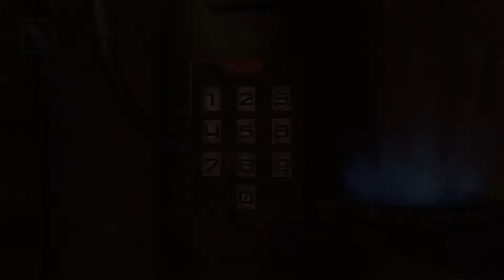Time to Wake Up Nod! - Minotaur Early Access #1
Minotaur is a point and click style visual novel that has a very interesting story. The game is now early access on steam with Nod's full play through.

Song: True Damage - Giants instrumental
Music made by RIOT Games